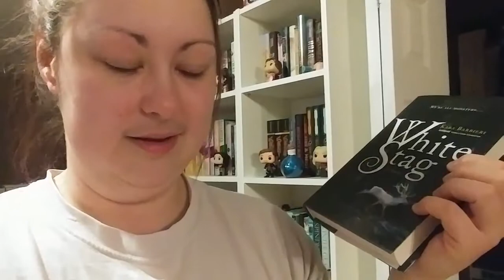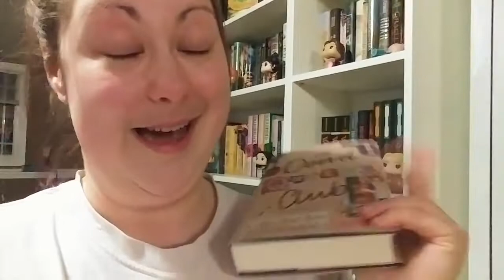Vlog & Haul | January 19th - 24th, 2019